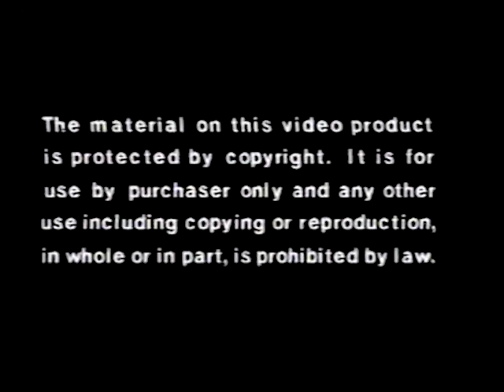Opening to Baby MacDonald 2003 VHS (FAKE)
List in Order:

0:00 - About Baby MacDonald
0:27 - Warning Screen